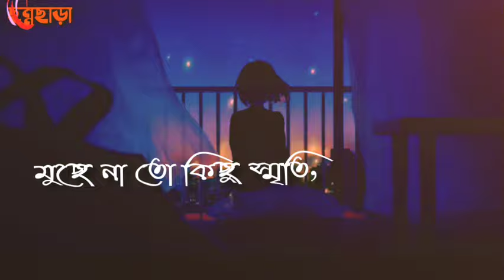Du diner porichoy (দু'দিনের পরিচয়)||Chonno Chara|| bangali status|| Bangla sad Status||Tik tok song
Song : Sathi Bhalobasa Mon Bhole Na
Film : Mon Mane Na
Singer : Miss Jojo

Bangla Sad status song
Bangali sad song
Bangali sad Status
Full sad Status
Full sad bangali status
30 second bangla sad song
30 second bangla Status
30 second bangla New Status
30 second WhatsApp Status video
30 second bangla sad Status
30 second bangla song
30 second female voice song
Female voice songs
Female voice sad Status
Female voice Bangla Status
Female voice WhatsApp Status video
Female voice WhatsApp sad Status
Female sad song
Male sad song
Male voice sad Status
Male voice WhatsApp
Male voice WhatsApp Status video
30 second male voice WhatsApp sad song
30 second male voice WhatsApp bangali sad song
30 second bangla sad song
30 second male voice WhatsApp sad Status
30 second Bangladeshi male voice song
New Tamil song
New Bangladeshi romantic sad Status
New bangli song
New bangli status
New bangla Status
New bangli status song
Romantic sad Status
Romantic Status
Romantic sad WhatsApp Status
Romantic bangla sad song
Romantic bangla sad Status
Romantic bangla sad Status video
Romantic sad Status song
Romantic bangla sad mousic
Bangla Status 2020
Bangla WhatsApp Status 2020
Bangla WhatsApp Status video 2020
Bangla sad Status 2020
Bangla Sad song 2020
Bangali sad Status 2020
Bangali status 2020
Bangla romantic Status 2020
Bangali sad mousic 2020
New bangali sad song 2020
New bangla WhatsApp Status video 2020
New bangli WhatsApp Status 2020
Tik tok sad song
Tik tok sad Status